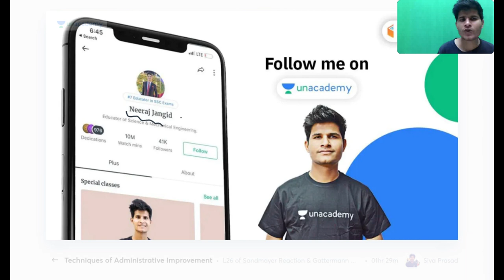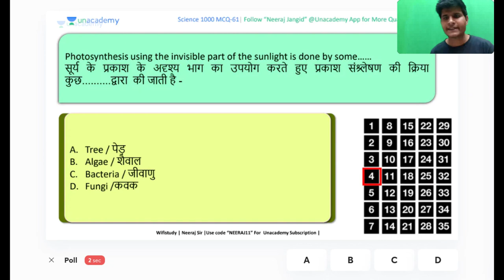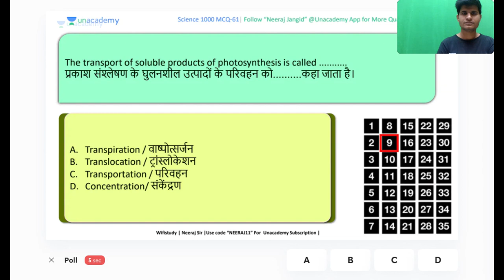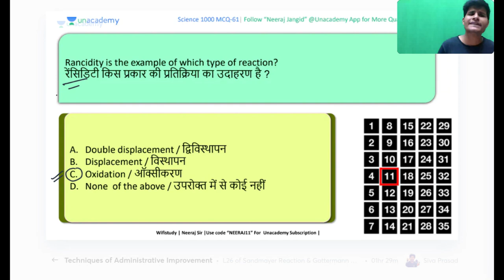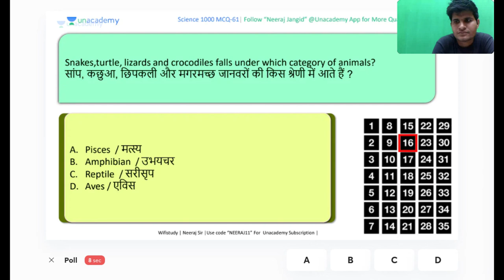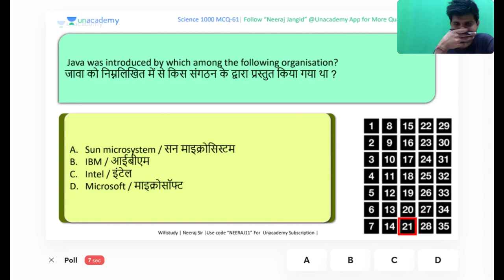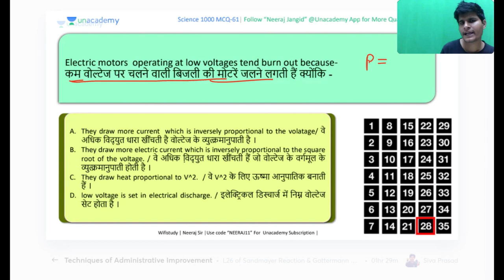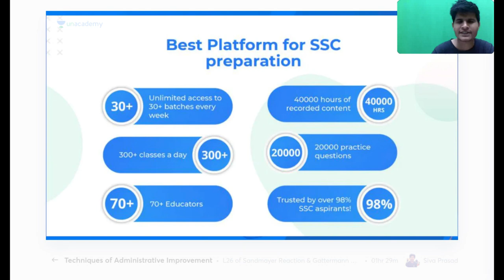Science | 1000 Most Expected Questions | By Neeraj Jangid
✿ Morning Shows:
6:45 AM - RNA Show by Ankit Avasthi

✿ SSC, Railway & Other Exams:
8:30 AM - Maths by Ajay Chaudhry
9:00 AM - Maths by Dharmendra Meena
10:00 AM - Mechanical Engg by Vishal Sharma
11:00 AM - GK by Alok Bajpai
11:00 AM - Fluid Mechanics by Vivek Singh
12:00 PM - Maths by Ramesh Kumar
1:00 PM - Maths by Naman Agarwal
3:00 PM - Maths by Rajesh Lamba
4:00 PM - GK by Anurag Singh
5:00 PM - Maths by Ashish Rathi
7:00 PM - GK by Praveen Kumar ( Rajasthan RAS/SI)
8:00 PM - GK/GS by Chetan Meena
9:00 PM - Maths by Dharmendra Meena

✿ 7:30 PM - Current/Burning/Hot Issues by Ankit Avasthi

1. Learn from your favorite Educator
2. Dedicated DOUBT sessions
3. One Subscription, Unlimited Access
4. Real-time interaction with Educators
5. You can ask doubts in the live class
6. Limited students
7. Download the videos & watch them offline